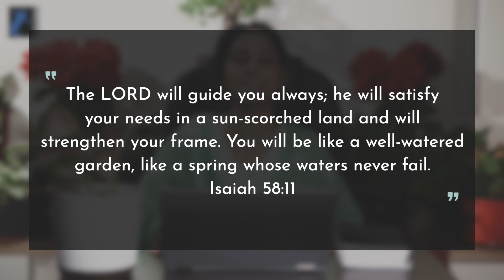The Lord Will Guide - Miracle Mentality | 13 Nov | Morning Devotions | Ps. Jolly George